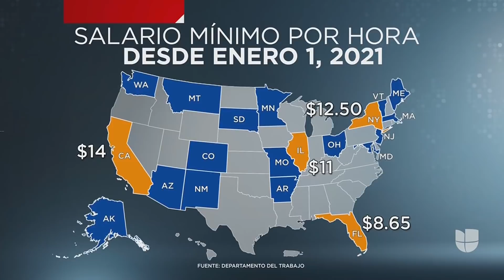El 2021 iniciará con aumento en el salario mínimo en 20 estados del país: acá te contamos cuáles son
Los incrementos deben ser aplicados por cada estado independientemente del estatus migratorio de los trabajadores. En Illinois el salario aumentará a $11, mientras que en California subirá un dólar y quedará en $14. En Nueva York será de $12,50 y en Florida quedará en $8,65. El presidente electo, Joe Biden, ha abogado por aumentar el salario mínimo federal a $15 por hora, pero deberá tener el apoyo del Senado.